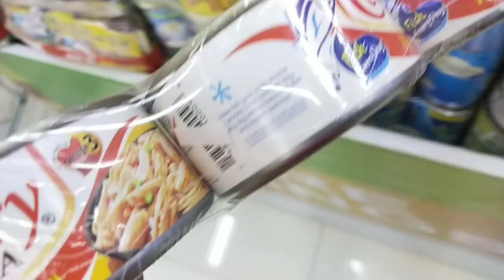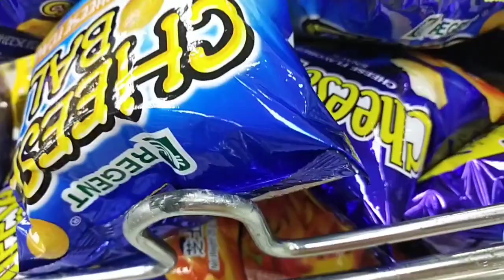Grocery Vlog• Hakot Tayo sa Puregold ngayong 2.2.22!Nakakawala ng stress at Nakaubos din ng Pera😂